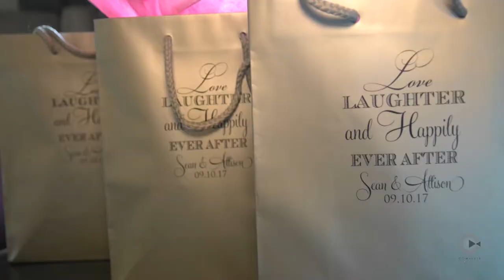Allison & Sean Wedding Highlight Film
Here's a highlight video from  Allison and Sean's wedding at the Stockade Inn in Schenectady. From the beginning I knew it was going to be a great day, because of Allison's humor and fun-filled family. The day started off at DoubleTree by Hilton and the ceremony was at the beautiful Rose Garden. This was one of my favorites weddings because it was early and there was brunch! I love breakfast food!

Shot on the JVC LS300

Lenses
Sigma 17-70mm f2.8-4
Canon 10-18mm STM

Audio:
Saramonic UwMic10
Tascam Dr-40